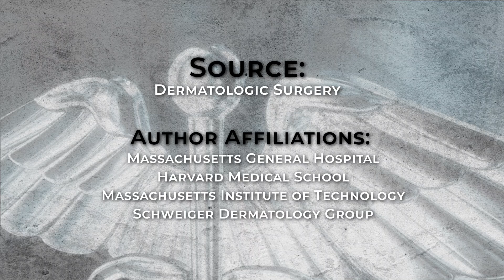Simple Laser Treatment May Help Prevent Common Skin Cancers, New Study Finds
A laser treatment, which delivers heat but leaves the skin intact, may help prevent the two most common skin cancers in the U.S., according to researchers.

A simple laser treatment may help prevent the most common types of skin cancer in the U.S. Basal cell and squamous cell cancers are diagnosed an estimated 5 million times each year, but researchers say they may have found a way to lower that number.

They recruited 95 patients who had a history of these cancers on their face and were at high risk of recurrence. Forty-three of them were then treated with non-ablative fractional lasers, which deliver heat in a way that leaves the skin intact.

After six years of monitoring, 21% of those in the laser treatment group had a recurrence, compared to 40% of those in the untreated group. While the study did not determine exactly how non-ablative fractional lasers fight these cancers, one author says he suspects the treatment reduces the amount of photodamaged cells in the epidermis and may promote a wound healing response.